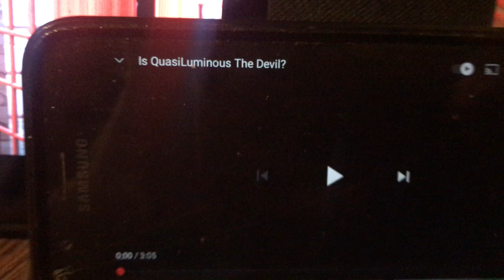I worship my blood brothers and sister goddess' - Blood Over Intent As told by The Devil Himself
The Knowledge and Wisdom of the Ages  144,000 Satan's Sealed Elect in The Book of Life